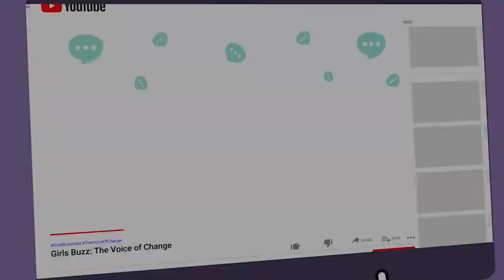Beta, Did You Gain Weight? - The Trolling Indian Aunty (Funny Video)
It’s annoying when people scan the way you look and in a patronizing tone ask, ‘Oh, have you gained weight?’ and you have to put on a fake smile and say ‘I guess, yeah’ only to go through a lecture on all the home remedies that could help you reduce weight. Um, how about not? Have you ever thought maybe I want to gain weight? I mean, it’s all about being healthy – not skinny or fat! It’s time to give it back, girls! Here are  replies for the next time someone asks you ‘Hey, have you gained weight?’